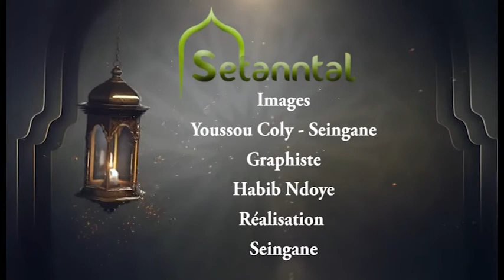SETANNTAL : IMPORTANCE DES 10 DERNIERS JOURS DU MOIS DE RAMADAN